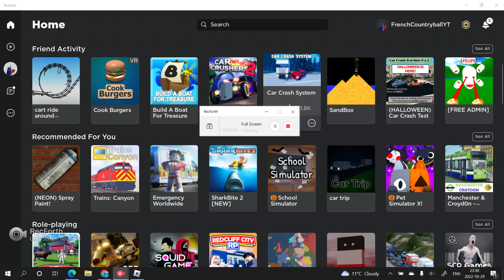in vilnius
what-